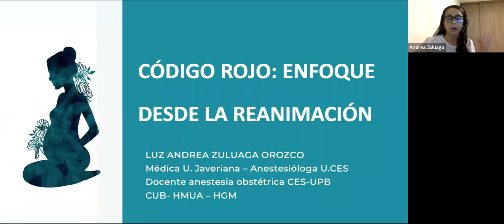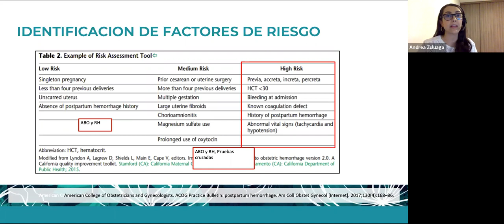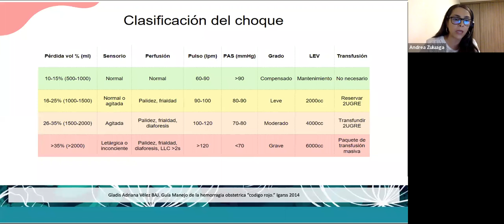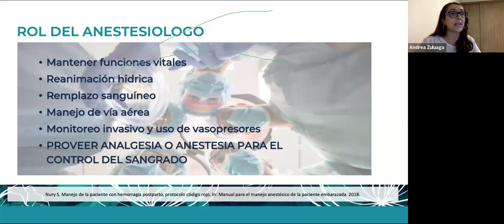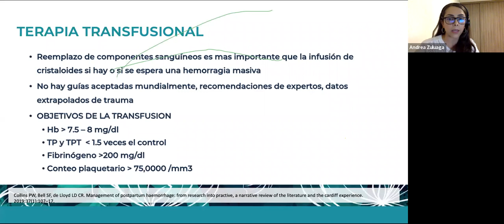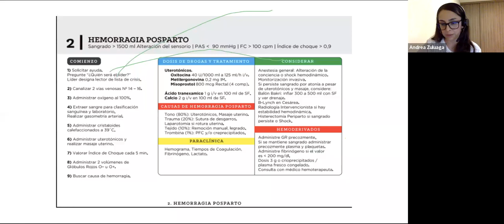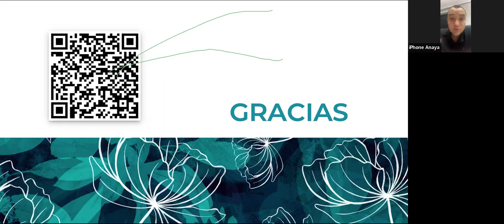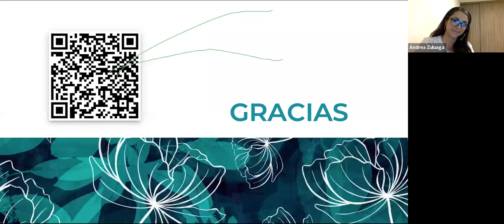Hemorragia Obstétrica. Enfoque práctico desde la Reanimación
Expositora:
Dra. Luz Andrea Zuluaga Orozco
Médica Universidad Javeriana
Especialista en anestesiología Universidad CES
Docente de anestesia obstétrica Universidad CES y UPB
Anestesióloga Unidad Materno Infantil de la Clínica Universitaria Bolivariana, Hospital Manuel Uribe Ángel  y  Hospital General Medellín